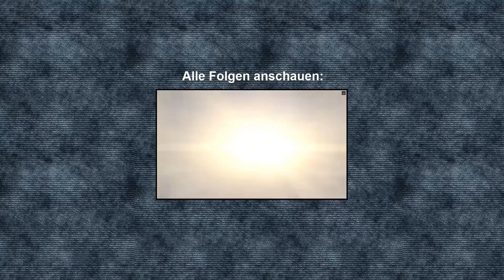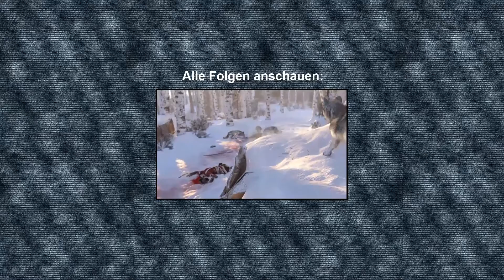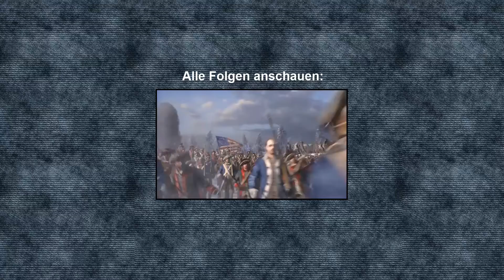Assassin's Creed 3 #39 - Benjamin Church